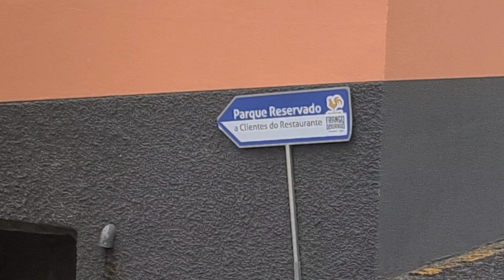restaurante frango dourado 2022 ilha da madeira Portugal